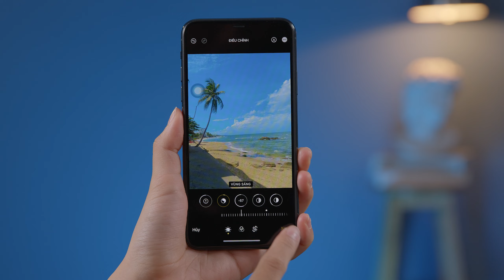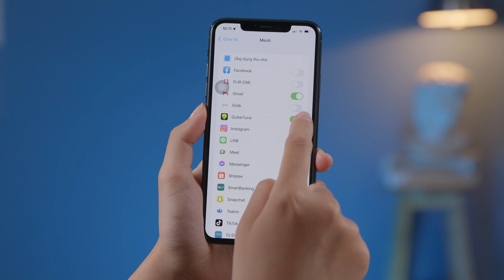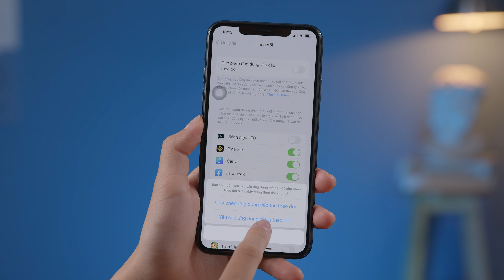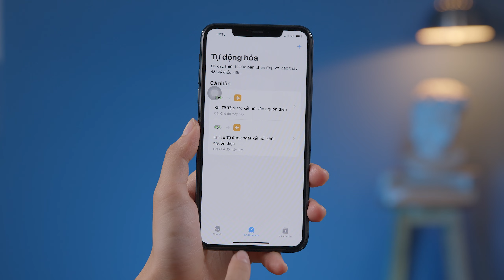Bí mật iPhone - Những gì bạn chưa biết về iPhone (phần 5) - Top Tips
Bí mật iPhone - Những gì bạn chưa biết về iPhone (phần 5)

0:00 - Intro
0:30 - Chỉnh sửa ảnh
0:42 - Live photo thành video
0:54 - Cách bớt chai pin iPhone
1:19 - Tìm kiếm ảnh trên iPhone
1:42 - Chống nghe lén
2:14 - Bật chế độ máy bay khi sạc pin
3:14 - Bái bai hẹn gặp lại